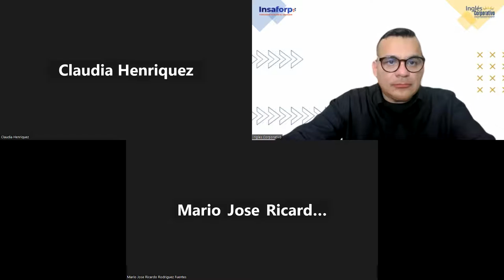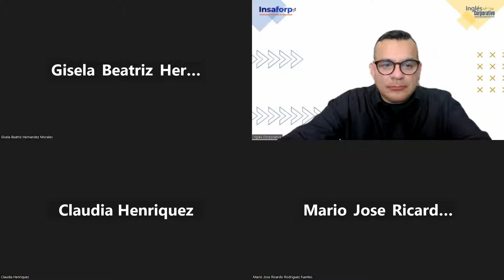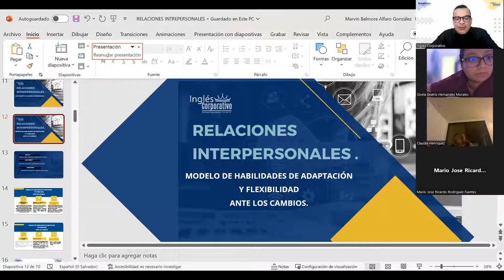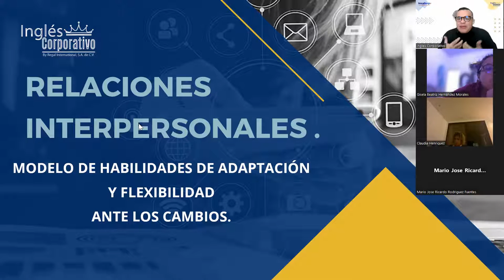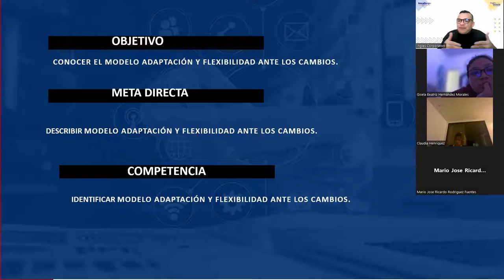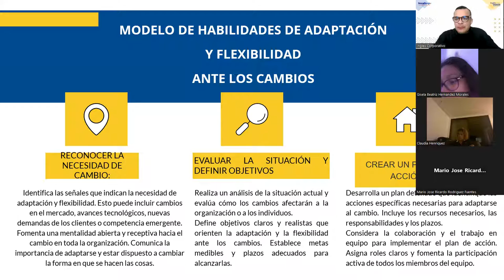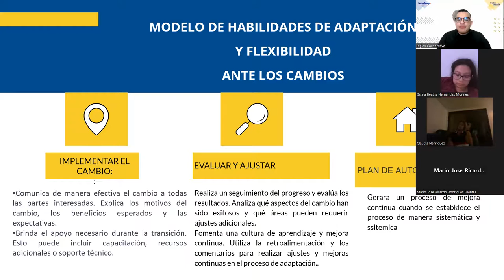SESION 2-06-07-2023-HI-02-8-9-PM-07-23 -AlFARO -MODELOS DE ADAPTABILIDAD